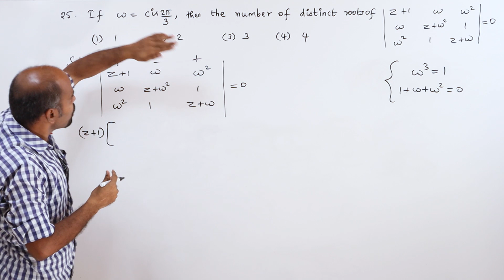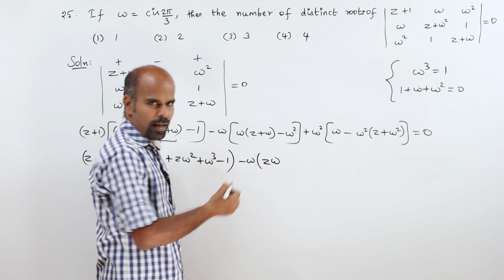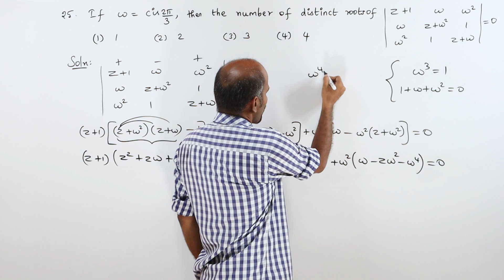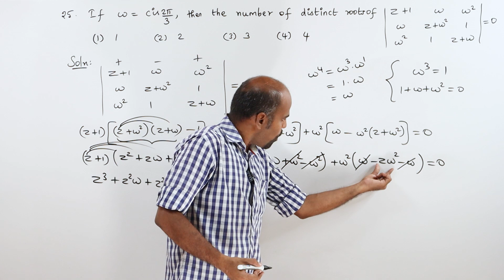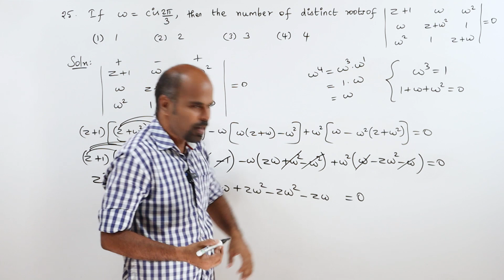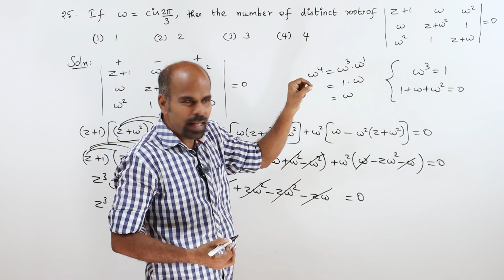+2 | Ex - 2.9 Sum No. 25 | Complex Numbers | Class 12 | State Board | ram maths